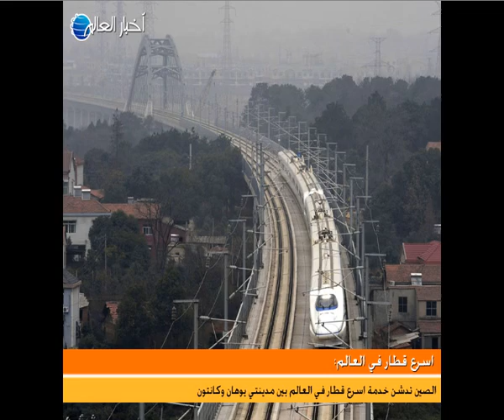العالم في دقيقة 26-12-2009